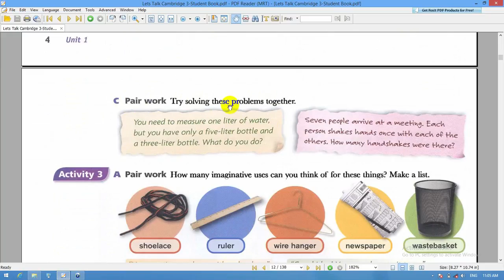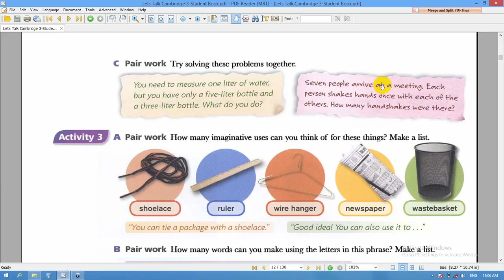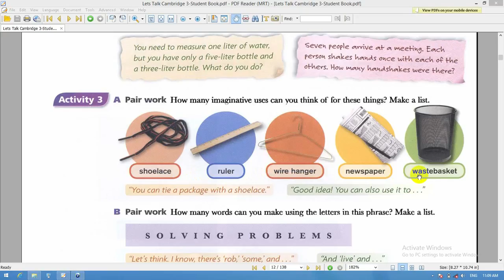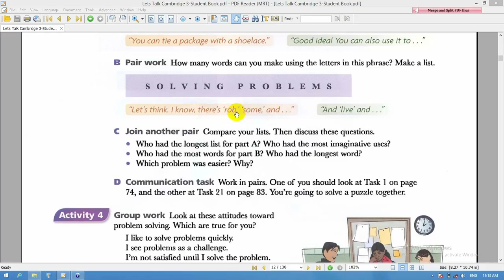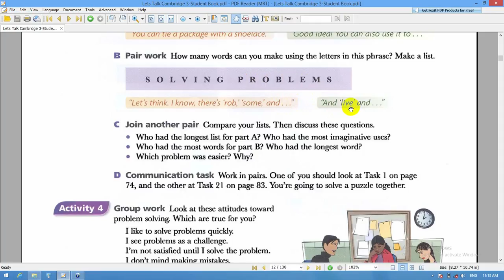,آموزش زبان انگلیسی, Lets Talk ,بیاید باهم انگلیسی صحبت کنیم ,کتاب سوم درس 6